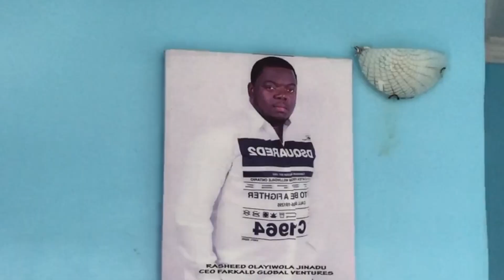Starting A Poultry Farm Business In Nigeria - Pro tips about Poultry farming in Nigeria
A visit to new poultry farm named farkald poultry & Agro-allied Services where you will see what it takes to start a poultry farm.
 Here is a little pro tips from the MD of Farkald poultry & Agro-allied services
 If you need any help to start a poultry farm, they can help you with that.

Ajasa Village, Coker Village, Ifo, Ifo Junction. Ogun State.